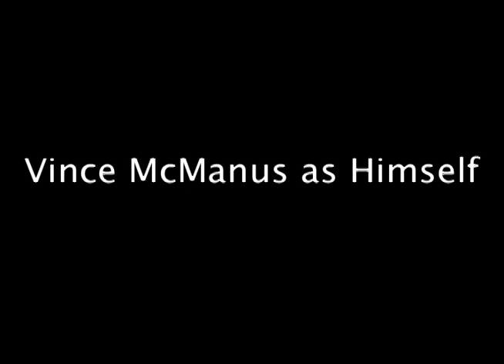Hot Wheelz Documentary rough cut